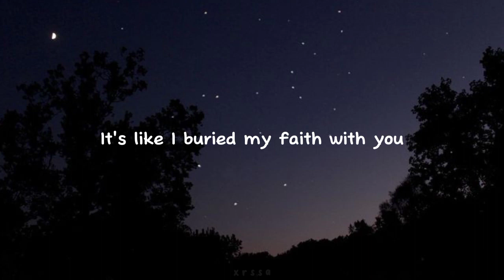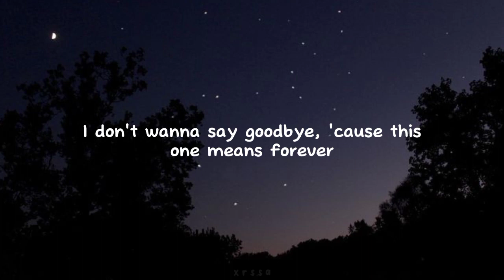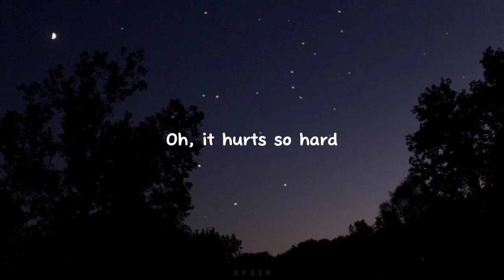In The Stars - Benson Boone [Speed Up] Lyrics